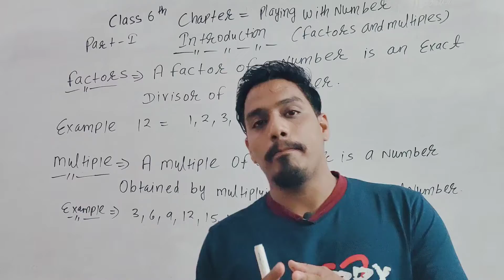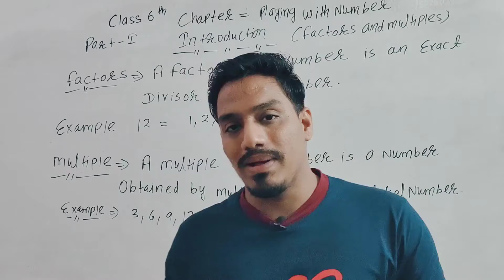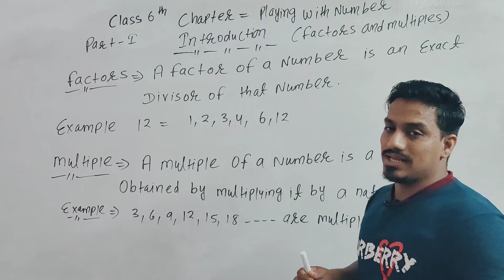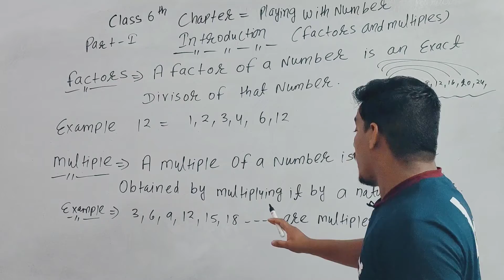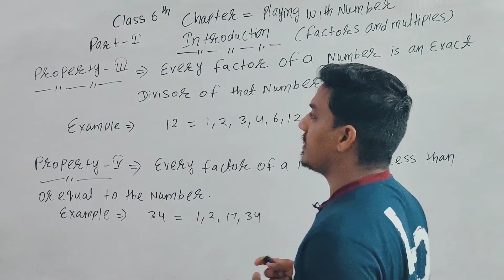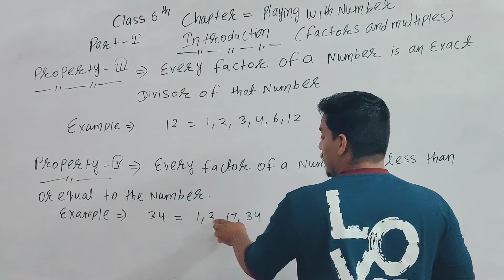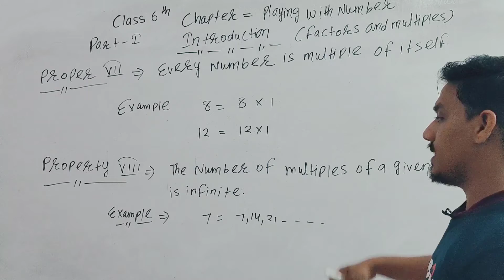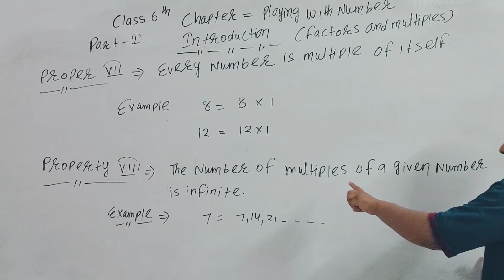Introduction (Part-1)- "Playing with Numbers" Chapter 3 - Class 6th Maths | PVS Learning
✔️ Class: 6th
✔️ Subject: Maths
✔️ Chapter: Playing with Numbers
✔️ Topic Name: Class 6 Maths Chapter 3 | Playing with Numbers Full Chapter Explanation & Exercise
✔️ Topics Covered In This Video (): Full Chapter Explanation

 From Class 6 Maths Chapter 3 Playing with Numbers in have been discussed in this Video

In today's video we are going to Playing With Numbers .
That too in deep concept and fun filled style . In today's video, first of all I am telling you what numbers are.
After that, in this video, I am telling you about Factor , Multiples , Properties of factors and Multiples .

1) To Improve Your Maths
2) Complete  Free Course Maths
3) To Improve Your Life and Knowledge
4)  I Am (Vivek Patriya ) 24 X 7 With You.